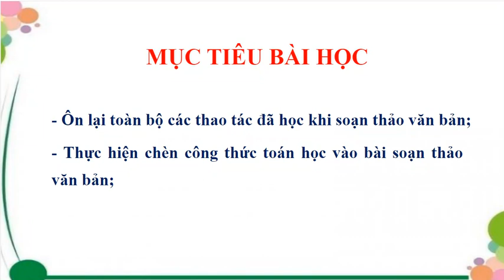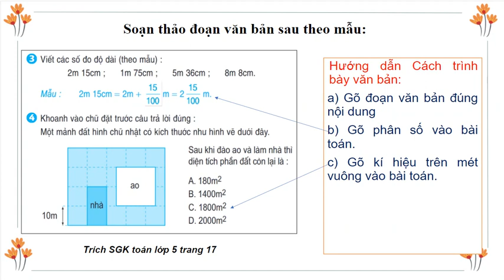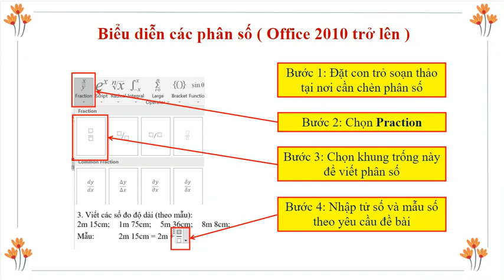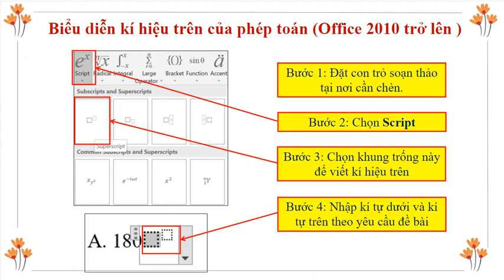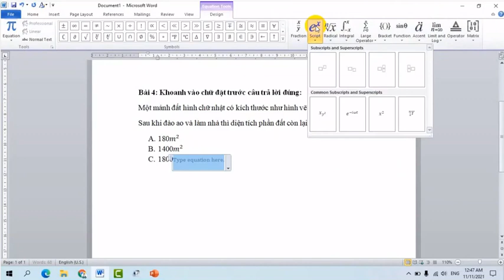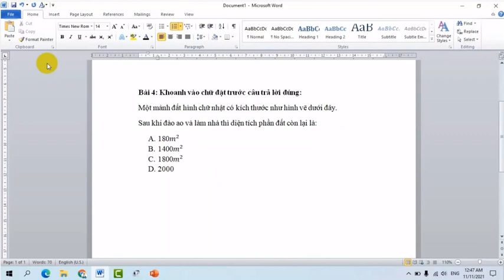Môn Tin học lớp 5 - Bài 5: Thực hành tổng hợp (Tiết 4)